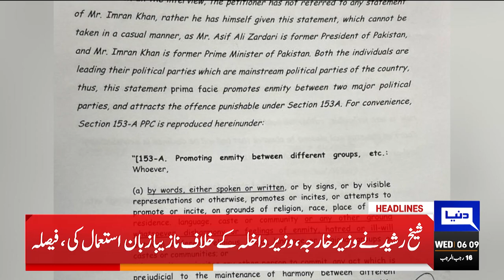Imran Khan Big Statement !! | Dunya News Headlines 06:00 AM | 08 February 2023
Two professional killers hired to assassinate me, claims Imran

Tyrian White case: IHC forms larger bench to hear plea against Imran

Parvez Elahi to move LHC against interim government's 'actions'

PM Shehbaz sets up relief fund for quake-stricken Turks and Syrians

PTI Chairman Imran Khan Gives Date of Jail Jail Bharo Tehreek'

Pakistan in danger from internal, not external threats

IHC stops police from acting against Sheikh Rashid in Karachi, Hub case